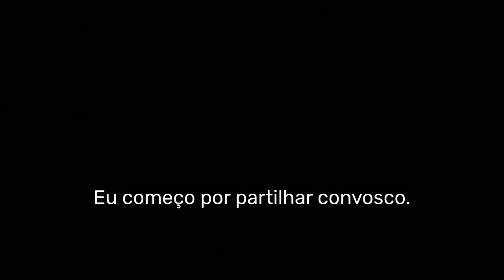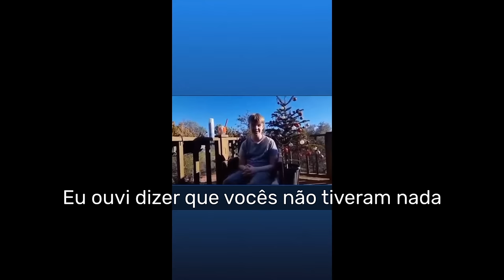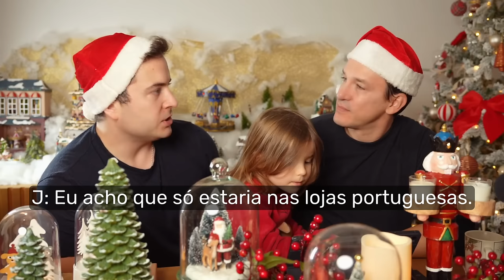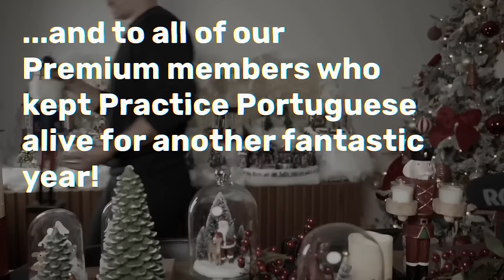2023 Holiday Party! 🥳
Join Rui and Joel in their “distraction-free” environment… as they say “tchau” to 2023, in this annual Practice Portuguese Holiday Party! Brave Portuguese learners showcased their homemade holiday recipes for a chance to win a year-long Premium Subscription. A heartfelt “obrigado” to all of you who sent in videos to make this episode possible. Thanks also to all of our Premium members who supported this project for yet another fantastic year, and see you in 2024!

*** LEARN EUROPEAN PORTUGUESE WITH US ***

Master these phrases and thousands more at PracticePortuguese.com, with interactive lessons for all learning levels, featuring pronunciation practice and video clips recorded by natives from all over Portugal.

To help you practice everything you learn in the context of realistic conversations, you'll find hundreds of 1-2m audio "Shorties" for all learning levels and areas of interest – always with synchronized transcripts and translations when you need them. Our "Smart Review" flashcards use spaced repetition to help you master all the vocabulary and expressions you learn throughout the platform, so you're ready to actually use them in real conversations in Portugal.

👋 SAY "OLÁ!" ON SOCIAL

*** ABOUT PRACTICE PORTUGUESE ***

Practice Portuguese is for the European Portuguese learner who wants to take the next step towards improving their listening and speaking skills. Don't worry if you can't understand everything at first. Just keep listening and your comprehension will improve with each episode.

🇵🇹 A melhor forma de aprender uma língua é ser exposto a diálogos da vida real com pessoas nativas dessa língua. Practice Portuguese é para estudantes de português europeu que procuram dar o próximo passo em conversação e compreensão oral.